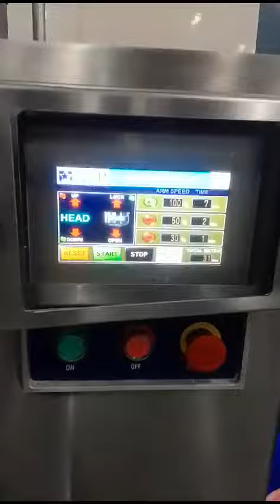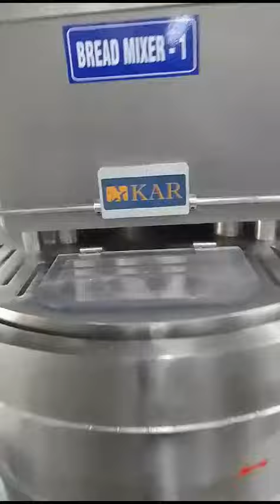240 kg dabble arm Wendel mixers,